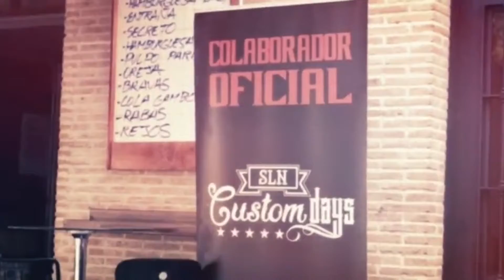SLN Custom Days 2017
Otra pequeña muestra de nuestra visita al SLN Custom Days 2017, maxi evento y concentración Motera que tuvo lugar el fin de semana del 16 y 17 de junio en Sevilla la Nueva (Madrid). SLN Custom Days celebra en su 5 aniversario un evento repleto de actividades abiertas para todo el mundo, entre las que se destacan una ruta en moto, un concurso de constructores, música en directo y otras muchas más actividades asociadas al mundo de la personalización y lo vintage.